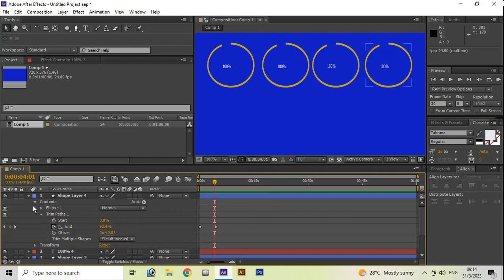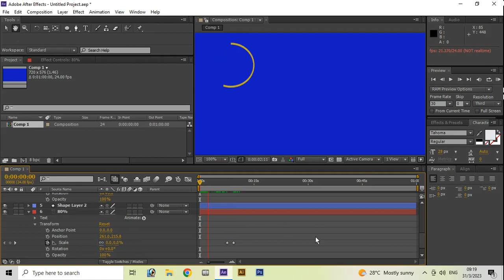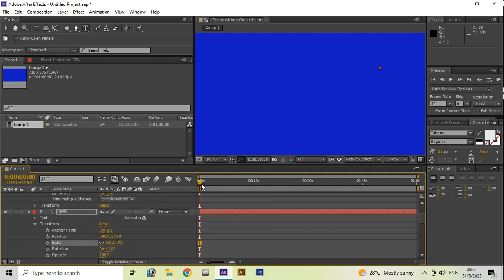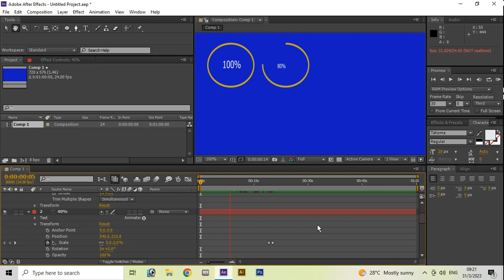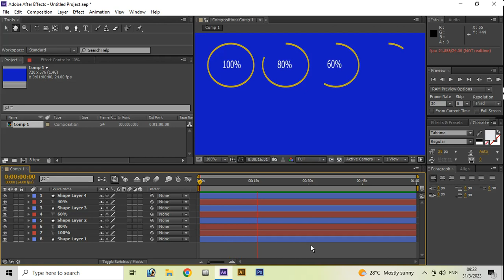After effects tutorial for freshers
After effects tutorial for freshers students and beginners. it is simple to design after effects designs. a small examples explained this video